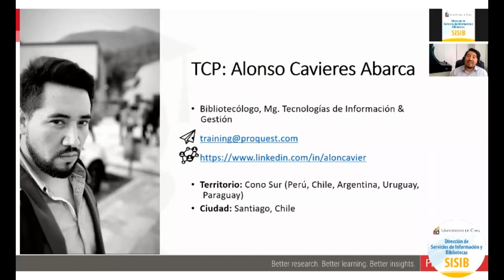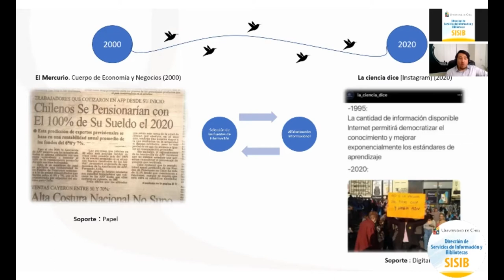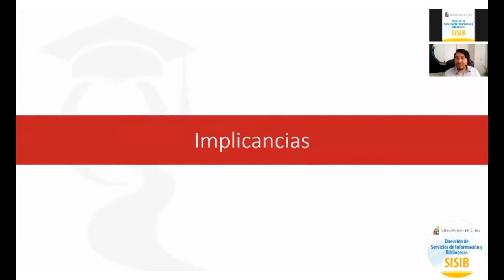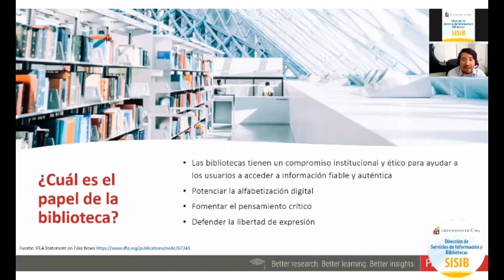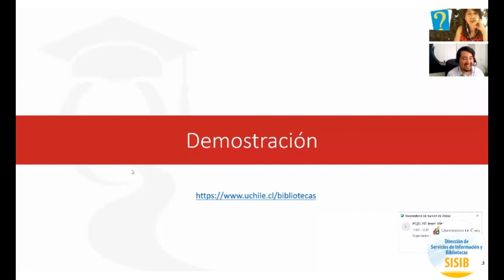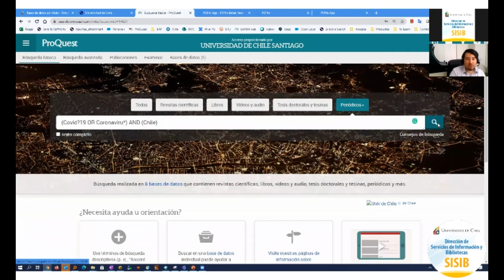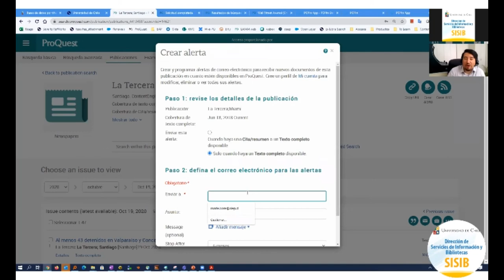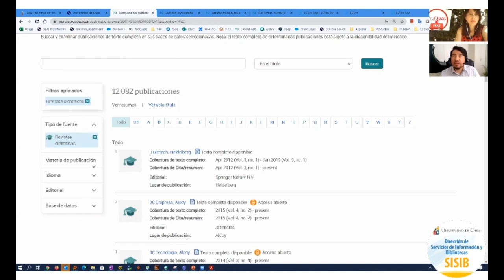¿Cómo evitar caer en noticias falsas o fake news?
Video resumen.